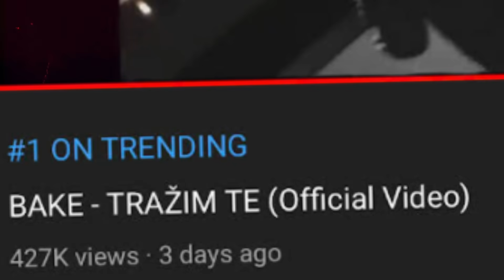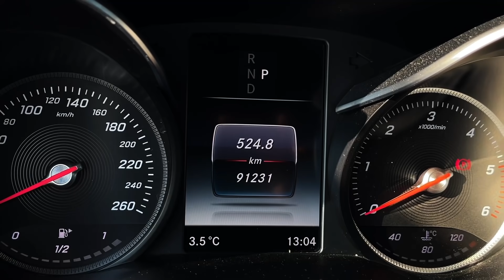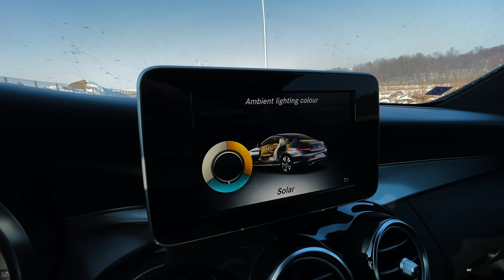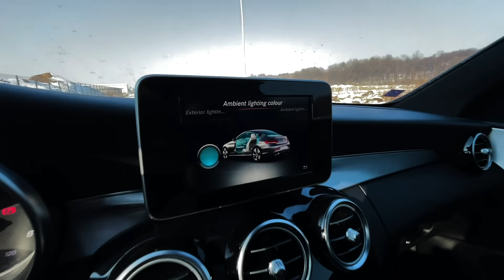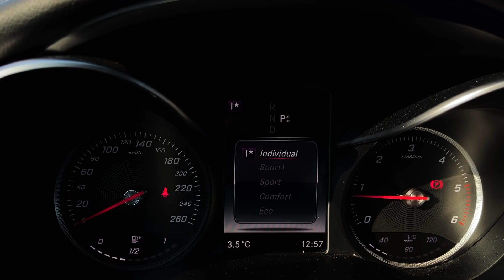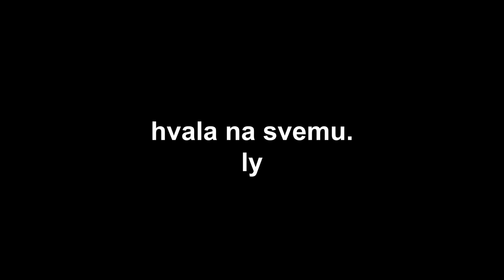KUPIO Sam PRVI AUTO Sa 18 GODINA! MERCEDES